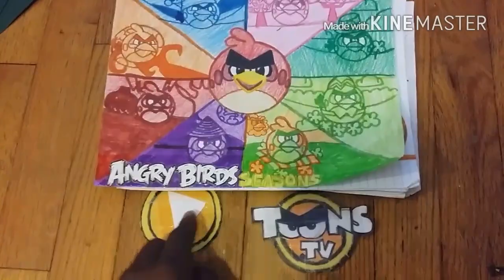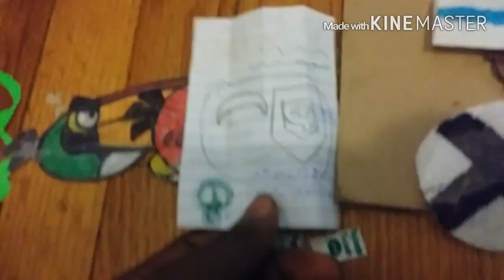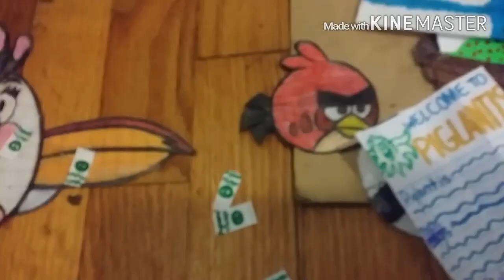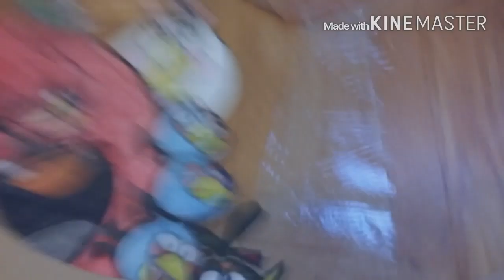Angry birds seasons : piglantis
Sorry if I haven't been uploading lately I've been having editing problems anywho the birds get an invitation from the pigs to PIGLANTIS  they agree to go and have a relaxing time but something fishy goes on as soon as they got comfortable